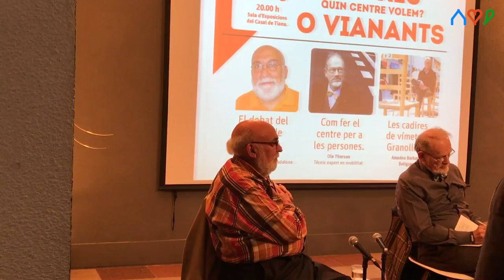"Quin centre volem?"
Isaac Salvatierra
Portaveu de Junts per Tiana
12 de maig 2017.